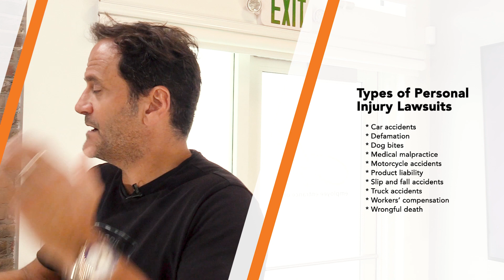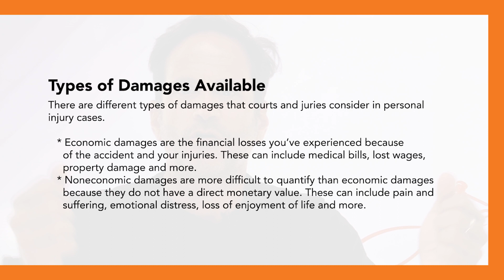Who Are You Suing In A Personal Injury Case?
Brought to you by Zarzaur Law, P.A. - What are the types of personal injury lawsuits and what laws regulate who is being sued, why, how, and what is the anticipated outcome?  Every personal injury lawsuit has different factors which make it nearly impossible to determine with any precision how much a specific personal injury settlement will be worth. Because settlement amounts can vary based on every factor involved in a case, it can be difficult to predict a case’s value.

Florida Board-Certified Civil Trial Attorney Joe Zarzaur explains the process and what you need to know in how a lawsuit works in a personal injury case. It is NOT meant to bankrupt anyone.

Joe Zarzaur, the founder of Zarzaur Law, P.A., a Personal Injury law firm based in Pensacola, Florida , has created this video blog in an effort to educate the many citizens and visitors within Florida about their legal rights. Joe Zarzaur knows the ins and outs of Florida law and offers quality legal help whether you have experienced an auto accident/car wreck, have been a victim of medical malpractice, or are in need of a personal injury lawyer.

Offices in Pensacola, Destin, Miami, and Tallahassee